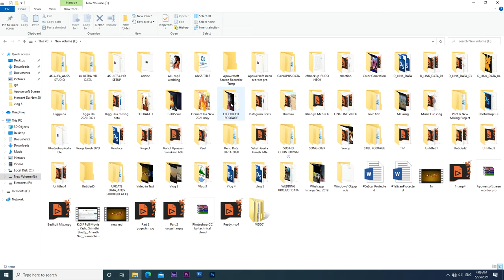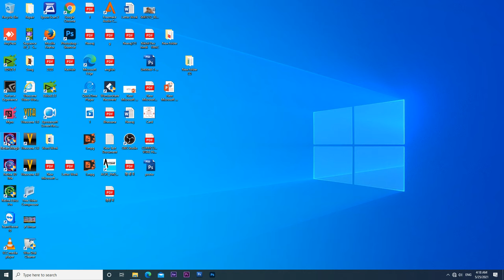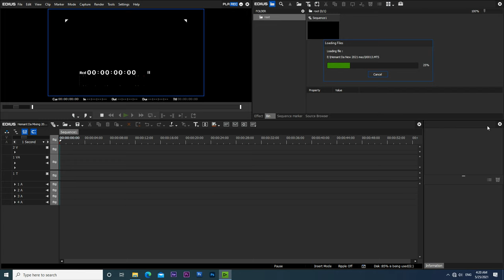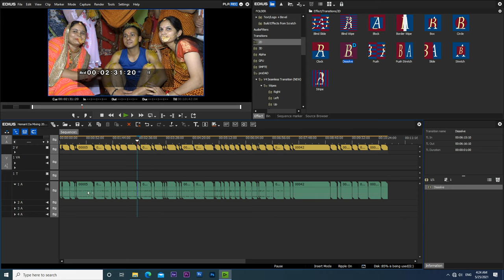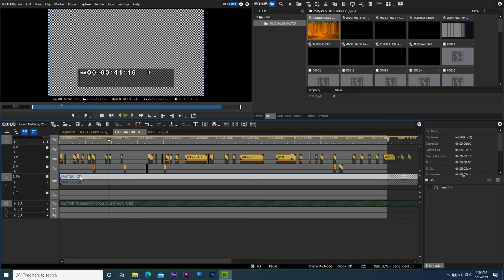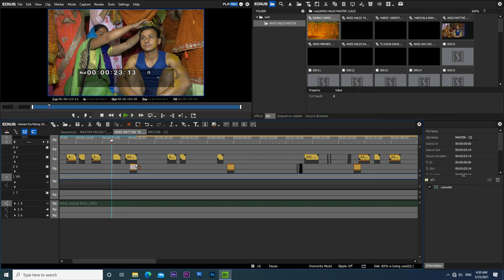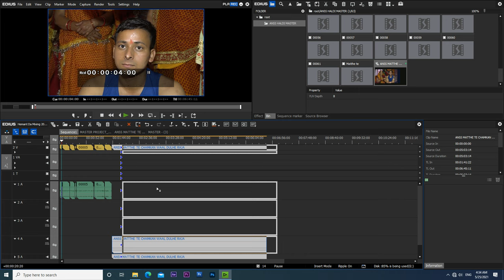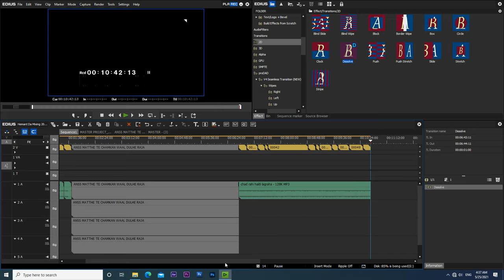Wedding Video Mixing Step by step full tutorial in Hindi. Part 1. Shadi ki mixing karna sikhe Hindi.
Is video tutorial mai maine step by step shadi ki video mixing kaise karte hai bataya h ye pehla part h isi tarah se mai dusra part bhi le k aaunga. Agar aap shadi ki video mixing sikhna chahte h to ye video aapke liye kafi helpful hogi to is video ko pura dekhe or video ko like or channel ko subscribe jrur kar le taki agali aane vali video ka notification aap tak pahuch jaye. Wedding Video Mixing class step by step full tutorial in hindi.

ईडियस बेसिक एडिटिंग हिंदी में || Video editing in hindi || Edius Basic Tutorial. Video Mixing
edius mai shadi ki video mixing kaise kare?
edius ko kaise chalaye?
edius mai kaam kaise karte h?
edius mai video mixing kaise karte h?
edius mai editing kaise karte h?
shadi ki video ki mixing kaise karte h?
shadi ki video mixing kis software pe ki jati h?
in sabhi sawalo k jawab aapko milenge.

video mixing sikhe hindi mai.
VIDEO EDITING SIKHE HINDI MAI.
cinematic video mixing.

shadi ki mixing karna sikhe
wedding Video Mixing class